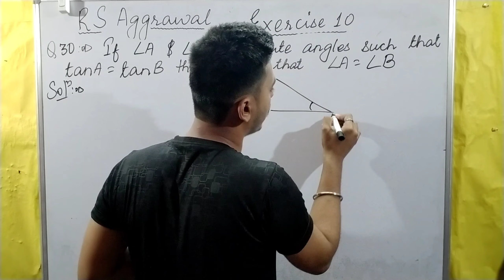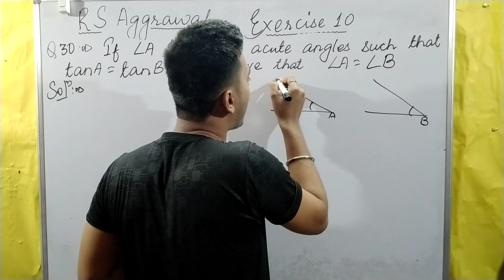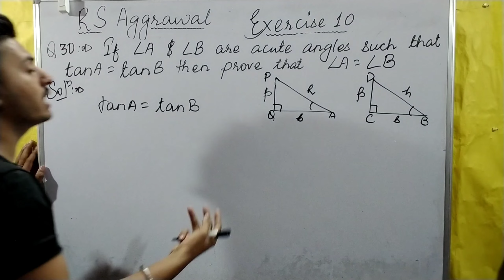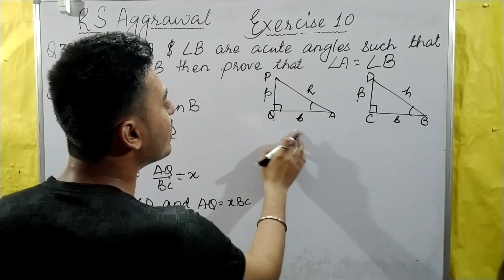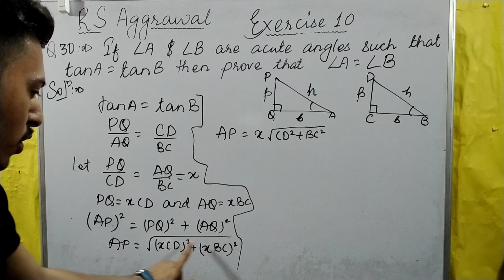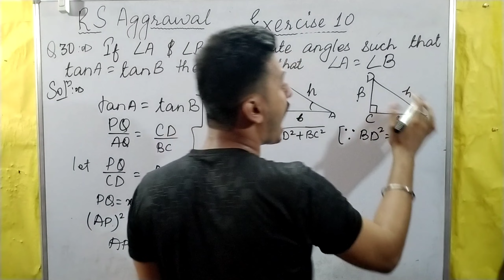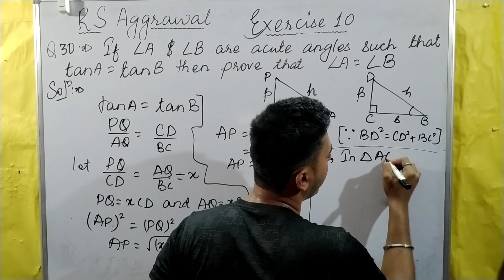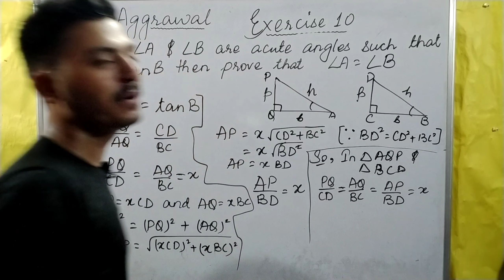If angle A and angle B are acute angle such that tanA = tanB, prove that angle A = angle B | RS 10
This video contains:

Exercise 10 Question No. 30 of RS Aggarwal Maths (Detailed Solution)